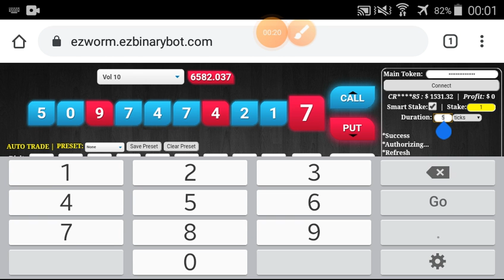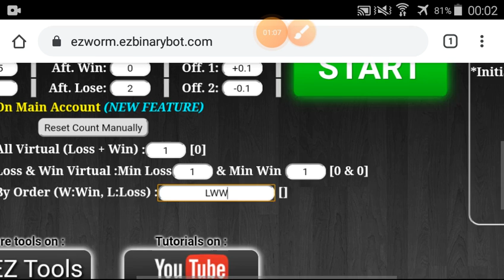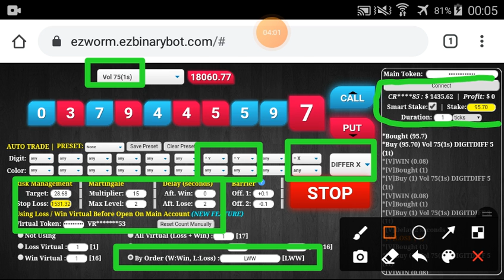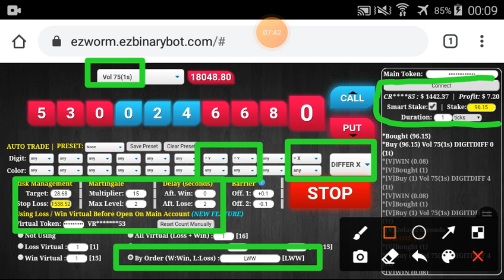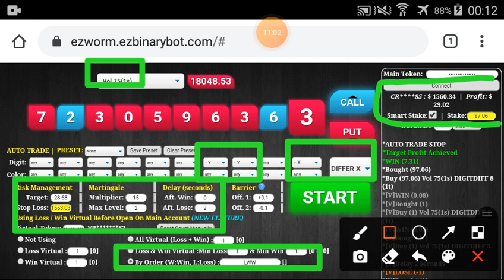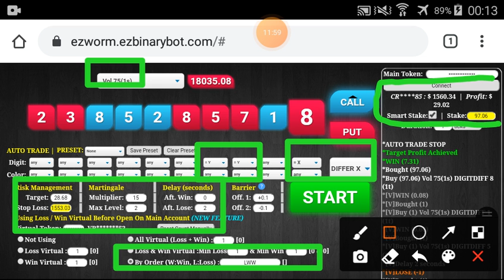Zone#5/6 Part#19/20 $1560.34 Done $10 to $3200 free bot binary.com deriv profit consisten digitdiffe